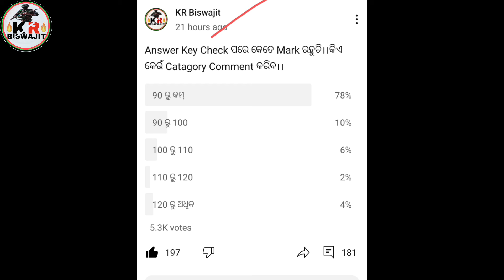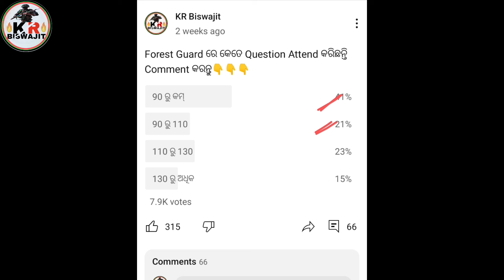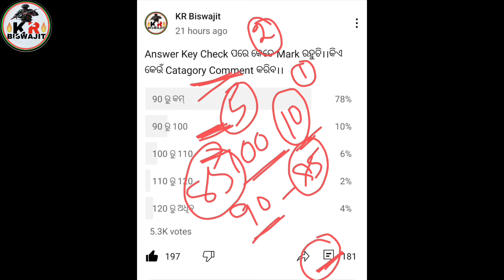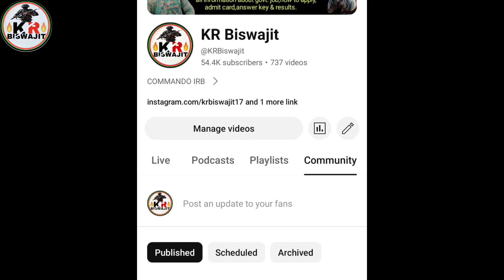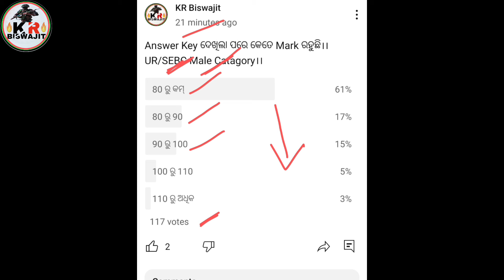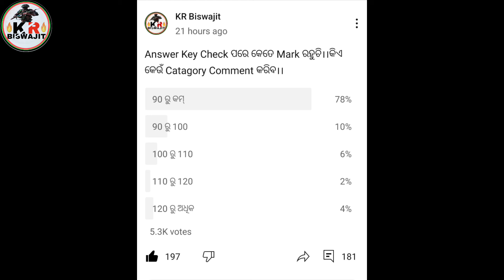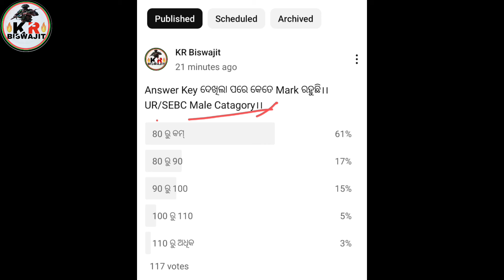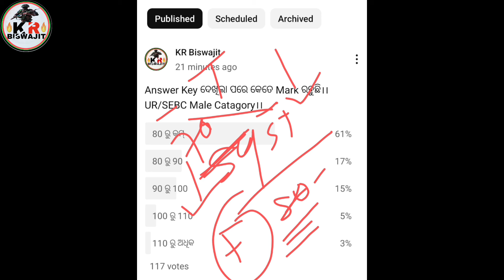Forest Guard Cutoff Marks କେତେଯିବ?।। Forest Guard Cutoff Marks Analysis।।Kr Biswajit।।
Forest Guard Cutoff Marks କେତେଯିବ?।। Forest Guard Cutoff Marks Analysis।।Kr Biswajit।।@KRBiswajit

desclimer